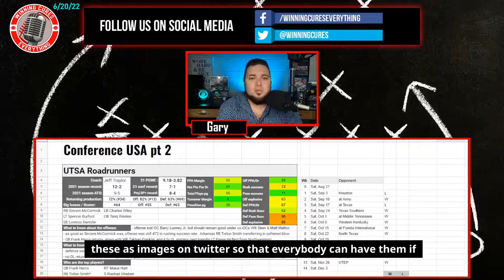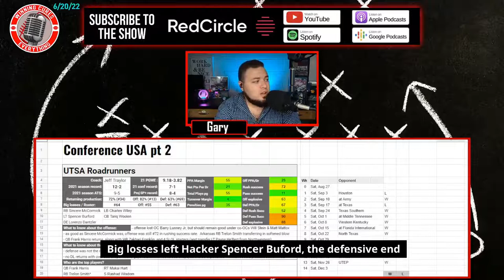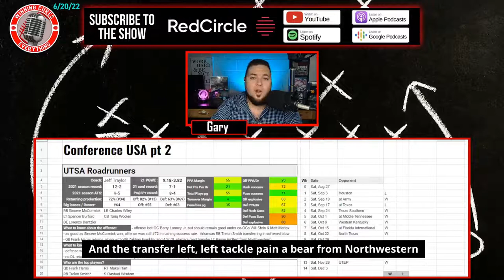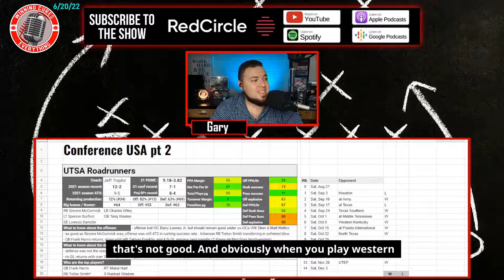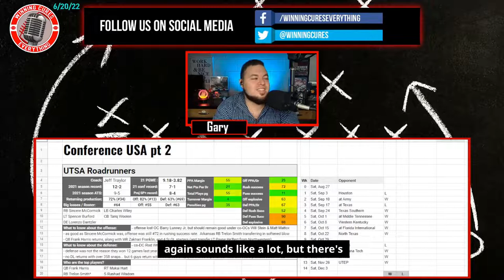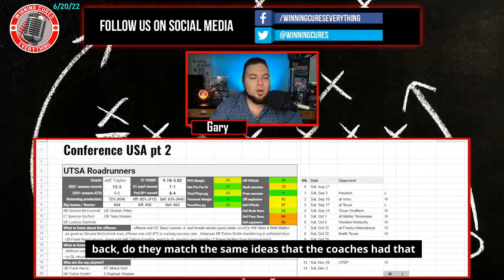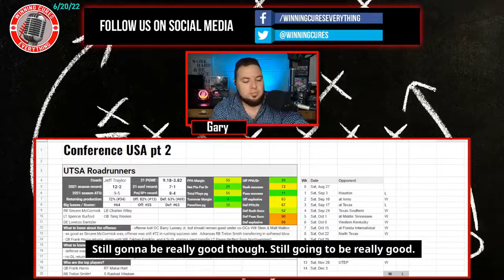UTSA Roadrunners 2022 Football Predictions & Preview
Gary gives a quick preview & his predictions for the UTSA Roadrunners 2022 football season, whether they will go over the win total, record prediction, keys to the season and more!